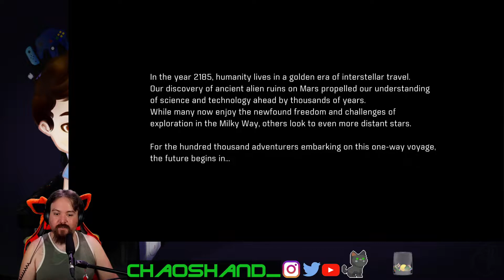Character Creation is FUN! - Mass Effect Andromeda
We become a piece of history as we craft the perfect hero for Mass Effect Andromeda!  No alien will be able to resist my pure charisma and good looks.

My Links!